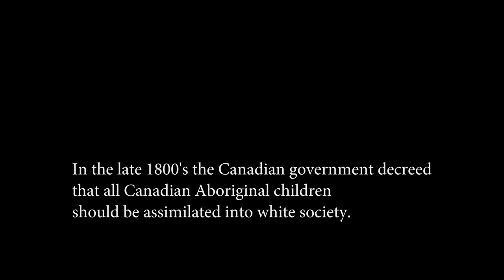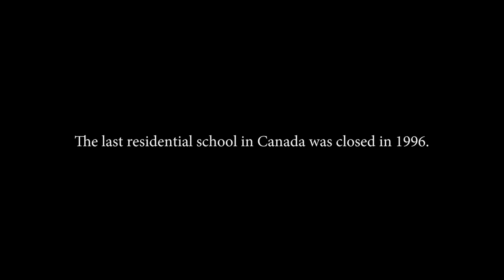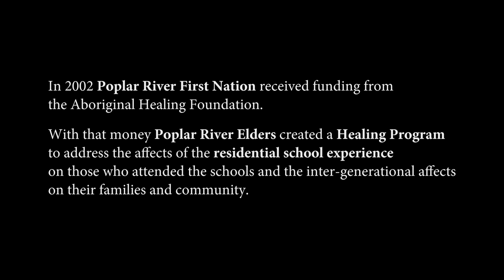A Gift from our Elders, Poplar River First Nation, Manitoba, Canada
Stories from experiences of residential school.